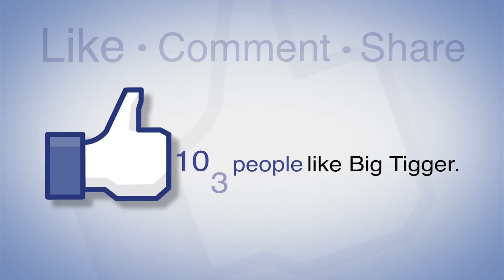Chris Brown Accused of Sexual Assault + Teairra Mari Private Video Leaked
Chris Brown is being accused for what has been described as one of the most horrific cases ever seen...Meanwhile explicit photos and video of singer Teairra Mari has leaked and is preading all over the internet. Tune in to Big Tigger's Trending Topics for more details and make sure you watch him live at WatchV103.com.

Photo Credit: SIPA USA